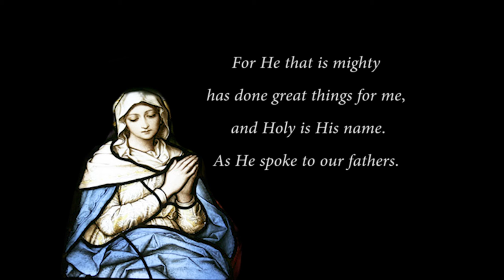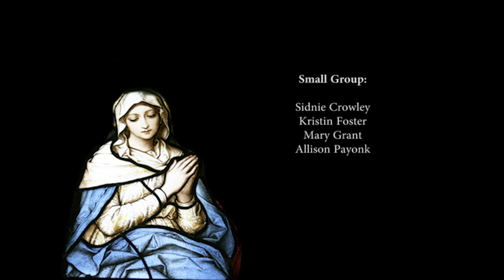Kim André Arnesen: 'Magnificat' III. Quia fecit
Saint Mary-of-the-Woods College Madrigals

Michael Boswell, conductor
Estelí Gomez, soprano
Michael Boney, organ
Dr. John McIntyre, sound

Recorded live in concert on April 24, 2016, in the Church of the Immaculate Conception at Saint Mary-of-the-Woods College.